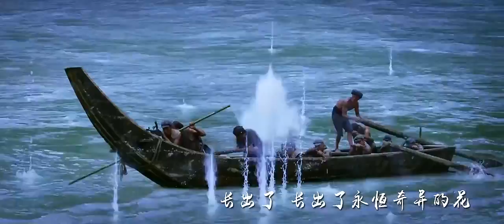不息之河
杨坤 - 不息之河 (电影《勇士》主题曲)
据不可靠消息，制片方称创作灵感来源于英国已故著名摇滚音乐家David Bowie(大卫・鲍威)的《Heroes》。